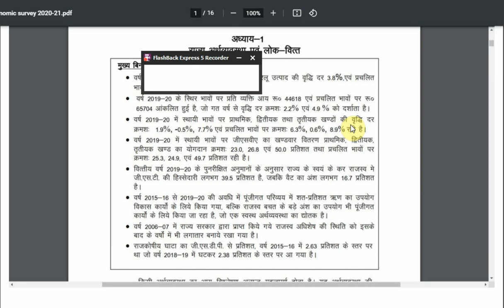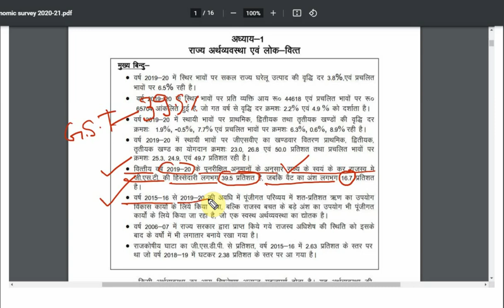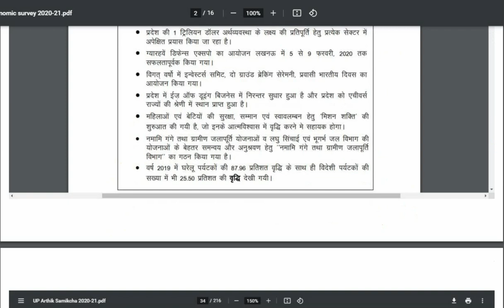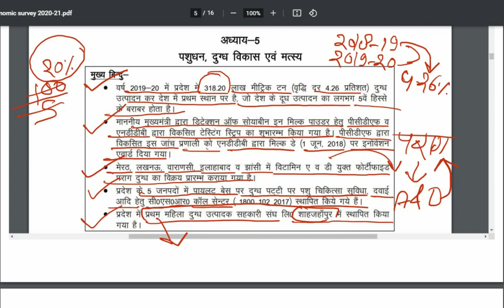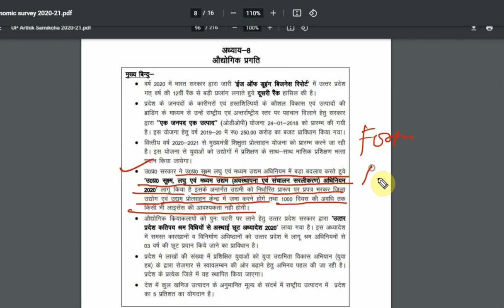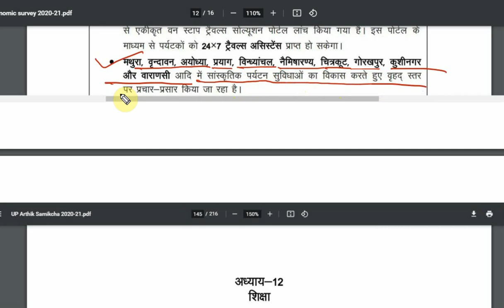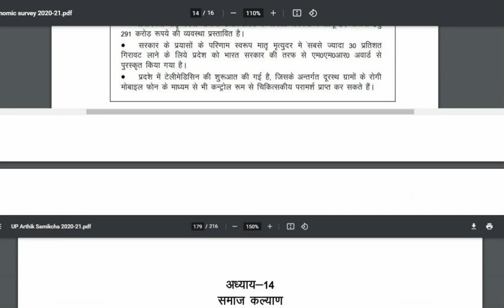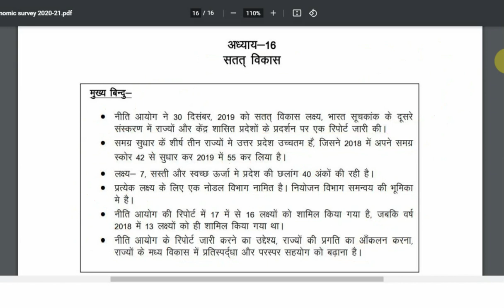उत्तर प्रदेश आर्थिक समीक्षा 2020-21 |UP ECONOMIC SURVEY 2020-21